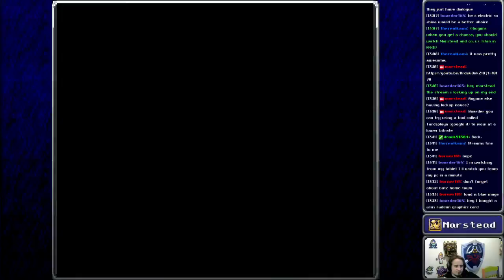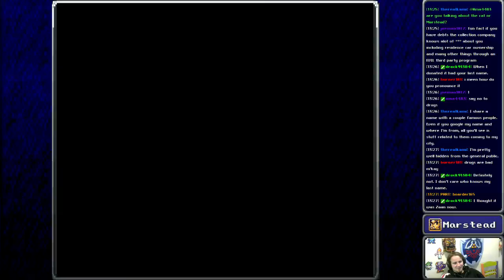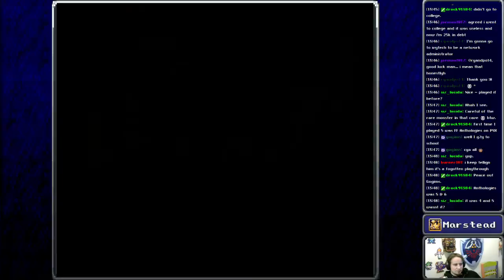✔️ Ancient Library - Final Fantasy 5 (Episode 4/16)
[00:00:00] Start
[Dungeon: Ancient Library] 5:39
[Boss: Ifrit] 15:04
[Boss: Byblos] 24:06
[Event: Galuf's Flashback] 44:05
[Event: Receive Steam Ship] 48:09
[Place: Crescent] 50:33
[Place: Black Chocobo Forest] 55:29
[Event: Received Black Chocobo] 55:40
[Place: Istory] 1:00:07
[Boss: Ramuh] 1:02:47
[Place: Lix] 1:13:40
[Event: Butz Flashback] 1:16:45
[Castle: Tycoon] 1:26:31
[Place: Jacole] 1:39:28
[Dungeon: Cave of Jacole] 1:44:20
[Dungeon: Quicksand Desert] 1:50:45
[Boss: Sandworm] 1:57:05